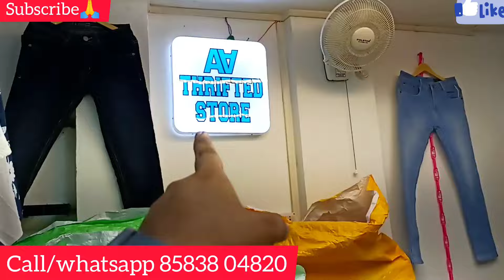Jeans Wholesale Market in kolkata@110/Metiabruz haat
Jeans|जीन्स मिलेगा आपको मात्र ₹110 रुपये में😱|Tshirt wholesale market |Top|Shirt wholesale

Shop name : AA thrifted store.
Addres: Metiabruz, Near ABM Haat , Kolkata, WB

DABIR JUNCTION FACEBOOK PAGE

Hey guys welcome back to my Official YouTube channel This is Dabir junction apka apna host and dost

metiabruz
santoshpur
howrah
badabazar
kidswear
wholesale
manufacturer
haat
jabbarhaat
manglahaatsareemarket
manglahaatsareemarket
Justloook colaba
Justlook colaba
 Bangkok collection
Justlook colaba

topic
western dress wholesale market in kolkata
kolkata mens wear wholesale market
tshirt wholesale market in kolkata barabazar
mean's t shirt wholesale in kolkata
trends kurti wholesale market in kolkata
wholesale cloth Market in West Bengal
kurti wholesale market in kolkata
lot shirt wholesale market in kolkata
surplus market in kolkata
surplus kurti wholesale in kolkata
branded wholesale dress wholesale market in kolkata Metiabruz
Metiabruz Kolkata
Metiabruz haat
KHIDDERPOR